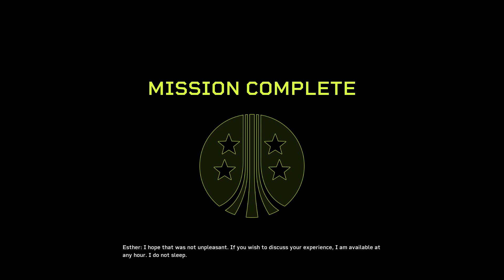Aliens Fireteam Elite 2-3 demolisher